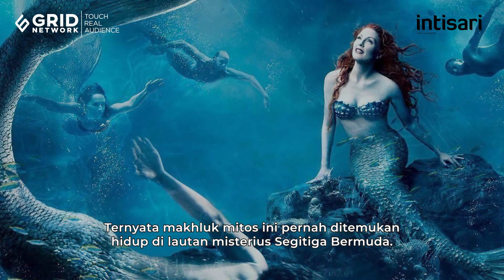Terungkap! Makhluk Mitos Laut Ini Ternyata Ditemukan Hidup di Segitiga Bermuda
Segitiga Bermuda memang wilayah lautan yang misterius. Salah satunya pernah ditemukan makhluk yang dipercaya adalah mitologi Kraken. Kraken adalah gurita raksasa. Namun di Segitiga Bermuda pernah ditemukan cumi-cumi sepanjang 60 meter.